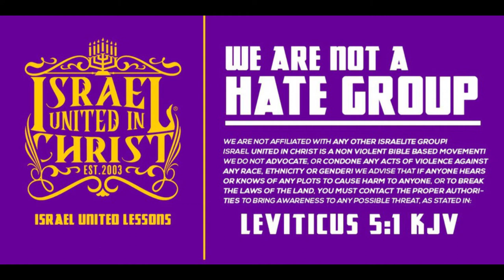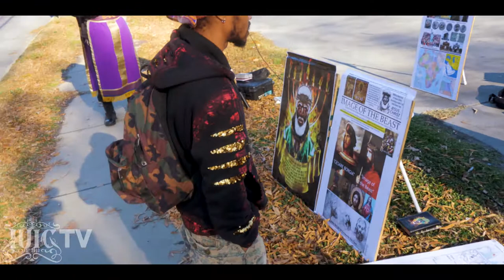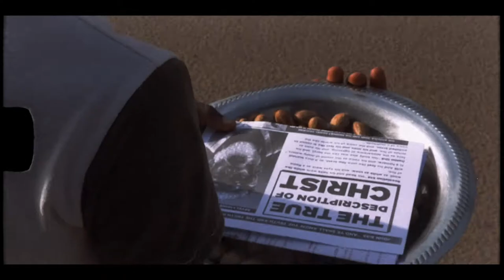IUIC: NOT CHAUVINISTIC, JUST GODLY!